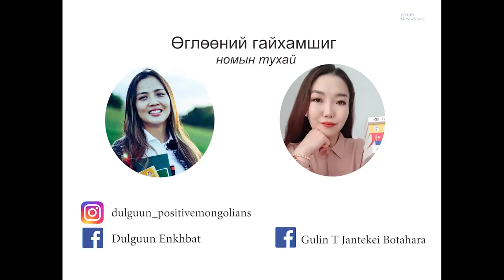Өдөр бүрийг амжилттай сайхан байлгах нууц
Өглөөний Гайхамшиг номын тухай.
Үнэхээр гайхалтай үр дүнгүүдийг та энэхүү подкастаас сонсоорой.